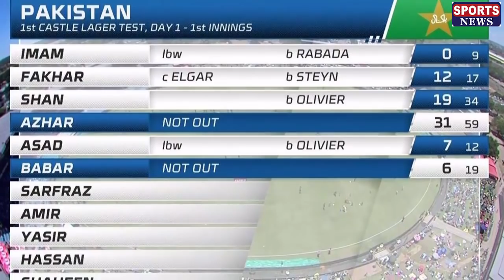Babar Azam Brilliant Batting 71 Runs Vs South Africa 1st Test Day 1 Highlights-Babar Azam Vs Steyn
Sports News - Babar Azam Brilliant Batting 71 Runs Vs South Africa 1st Test Day 1 Highlights-Babar Azam Vs Steyn
English commentator Nicholas made Earth heaven one in the praises of Babar Azam. What did the young batsmen like as two players? The first test match between Pakistan and South Africa is being played, in which Pakistan won the toss The batsman decided, but the decision proved to be the Pakistani batsmen. And Pakistan's bowlers could not bow down.

Opener batsman Imam ul Haq was out in the third over, while Prakhr Zaman was also the victim of Dale Stein. After all, he did not give up with Shan's fate as well. He went out unfortunately.

Babar Azam and Azhar Ali, who performed some resistance from Pakistan by Pakistan, were the ones. But Babar Azam played a good innings in difficult times and saved Pakistan betting from complete destruction.

Babar Azam scored 71 balls at 79 balls in difficult time and Pakistan's score reached 181 and 4 of them have already been out in Africa's response.

Many cricketers praised Babar Azam's magnificent batting, and England's former player and commentator Mark Nicholas said Babar Azam had hit a high class and made the banners like Stan.

He said that in his beting class, I saw both Virat Kohli and De Vailures and his performance was not less than his performances.